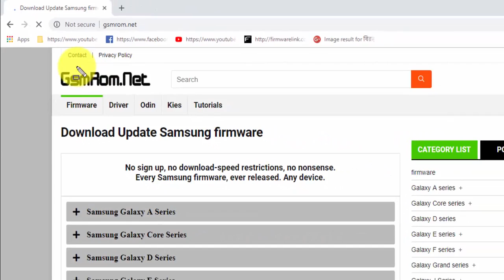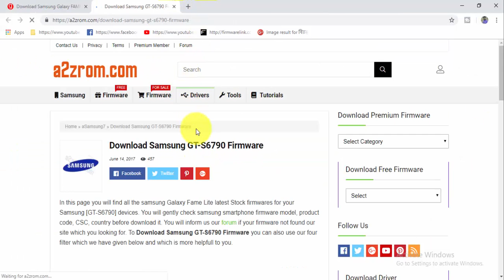Download Samsung Galaxy FAME Lite GT S6790 Stock Firmware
This is video Download Samsung Galaxy FAME Lite GT S6790 Stock update Firmware